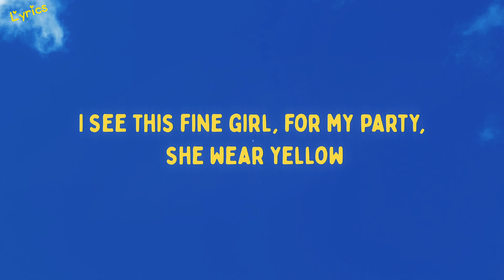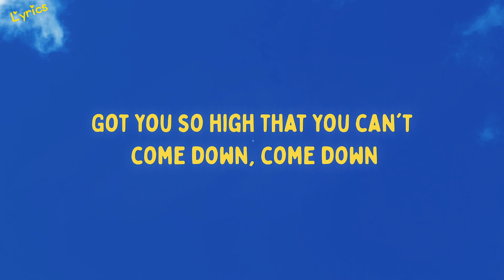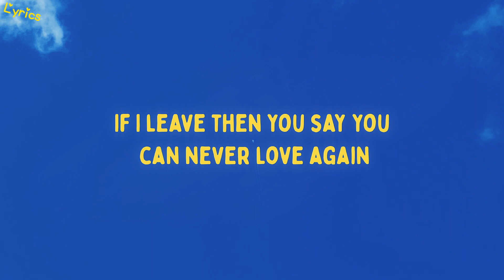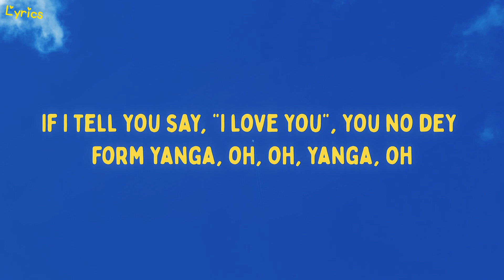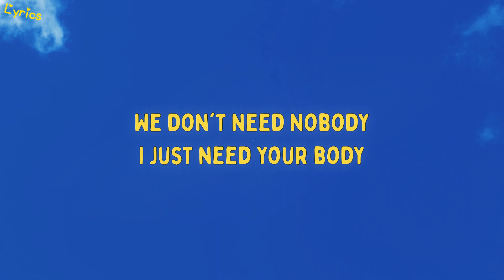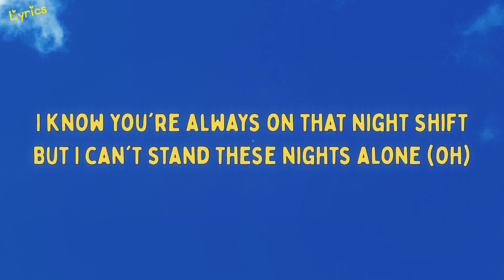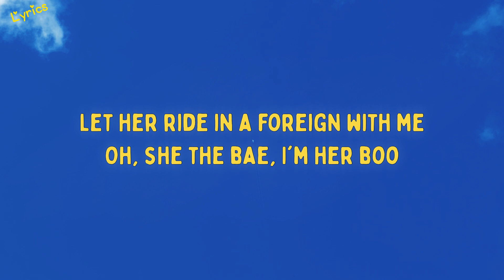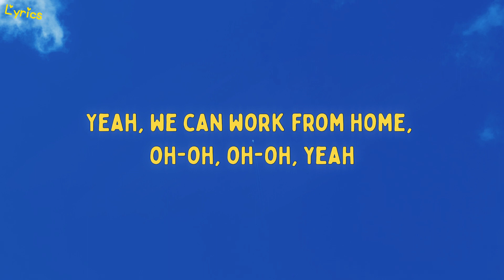Rema, Selena Gomez - Calm Down (Lyrics) , Fifth Harmony - Work from Home (Lyrics) ...... Mix